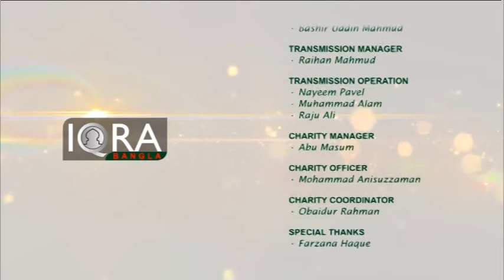Legal Hour 22042017 By Barrister Abu M M Ahsan Reza Part 3